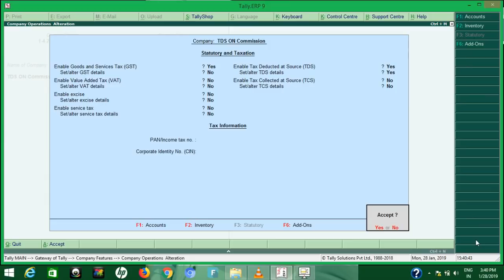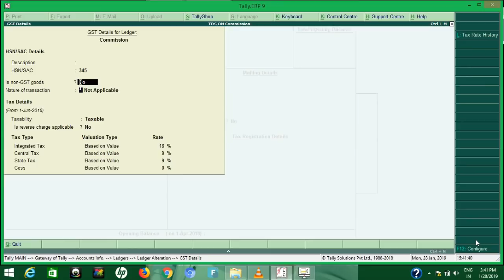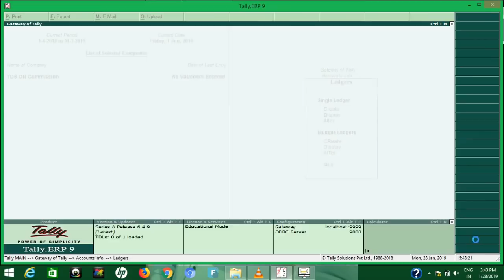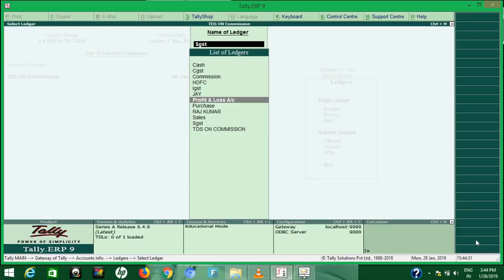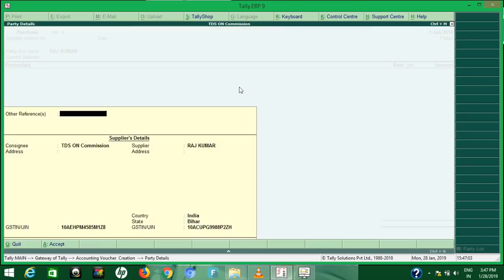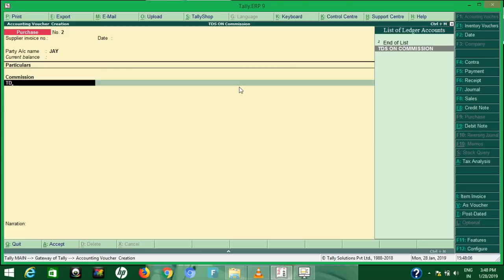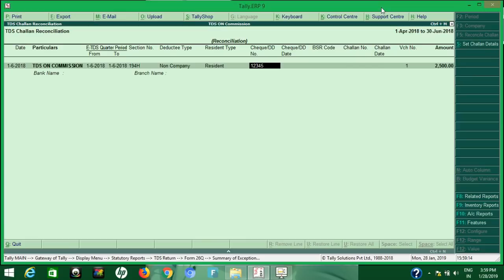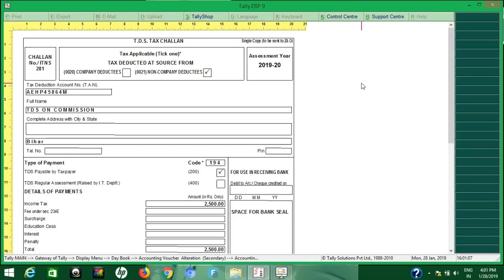TDS ON COMMISSION ENTRIES IN TALLY GST VERSION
Hi friends today we will discuss how to pass tds on commission entries in tally gst version, tds rate on commission and exemption limit on commission or gst treatment with tds on commission entry in tally